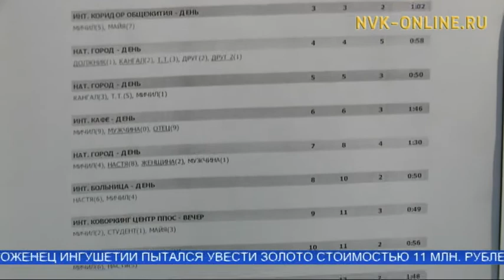Дьокуускайга устудьуон олоҕун туһунан саҥа киинэни усталлар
Официальный сайт NVK-ONLINE.RU - Бары билэрбит курдук, Саха сирэ киинэни устууга инники күөҥҥэ сылдьар. Ол курдук быйыл сайын устата "Сахафильм" айар бөлөҕө устудьуоннары кытта кыттыһан, саҥа бырайыагы олохтууллар. Киинэ күөх экраҥҥа хаһан тахсыаҕын, сүрүн дьоруойдарын интервьюларын "Саҥа күн" биэрии бэлэмнээбит матырыйаалыгар көрүҥ.